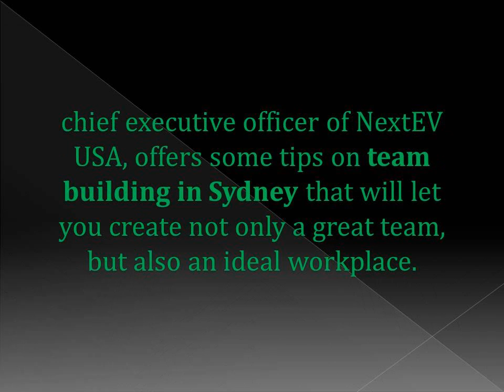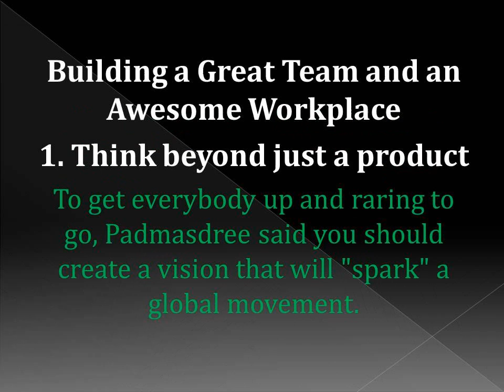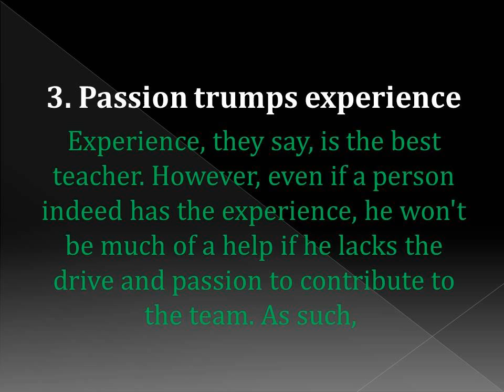Team Building in Sydney: Building a Great Team and An Awesome Workplace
tips on team building in Sydney that will let you create not only a great team, but also an ideal workplace.